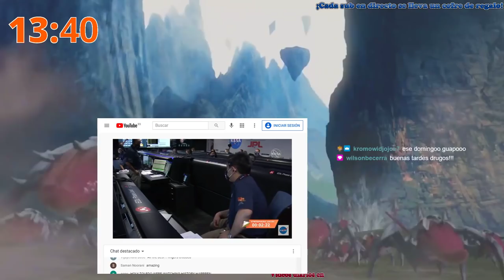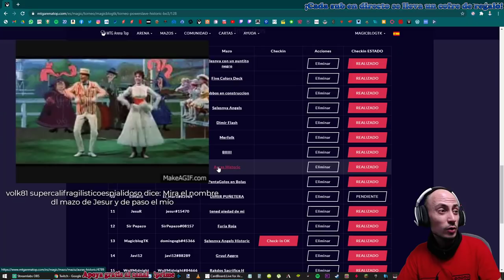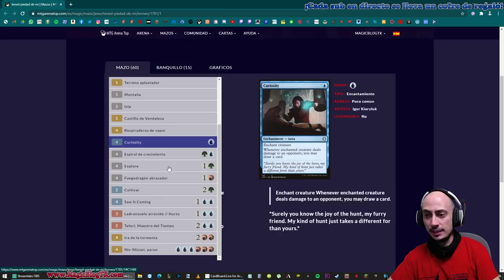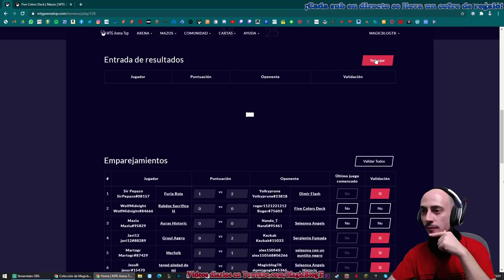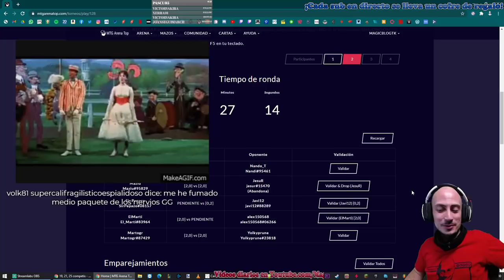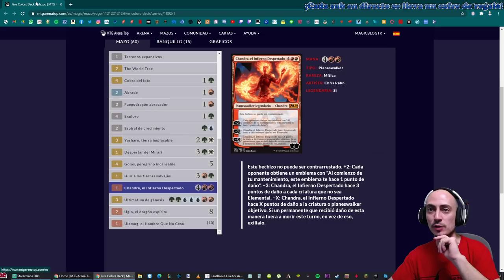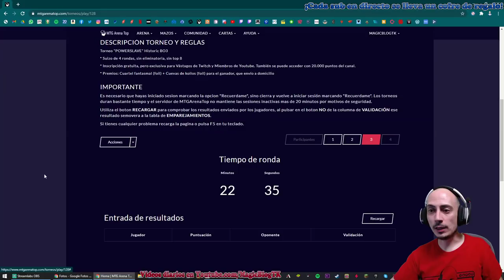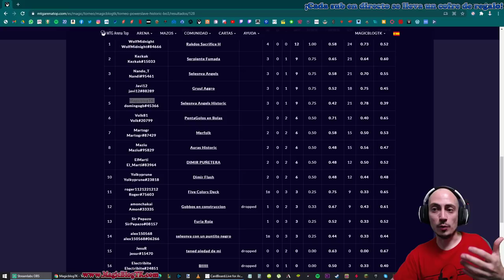TORNEO HISTÓRICO [18-2-21]